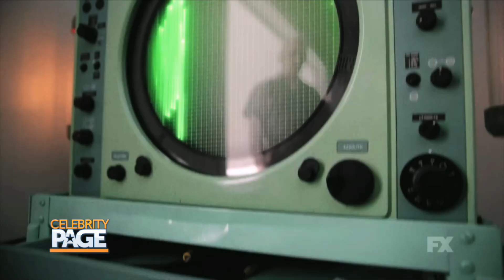Sneak Peek: "Legion"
Celebrity Page correspondent Audra Lowe chats with the cast of FX show Legion about the upcoming season.

Season 2 premiers in April!